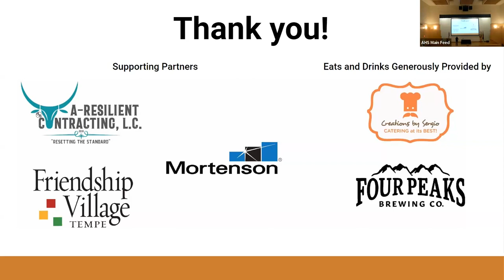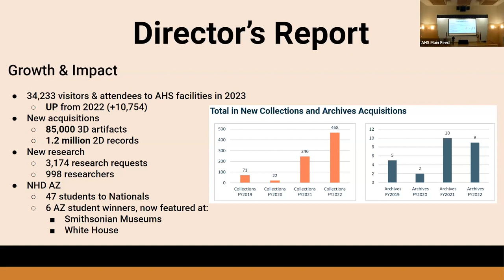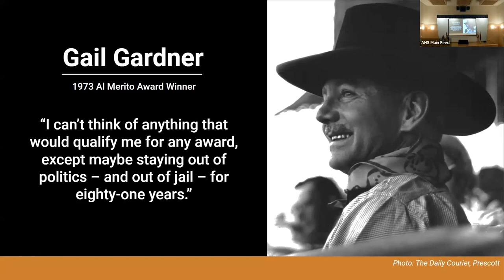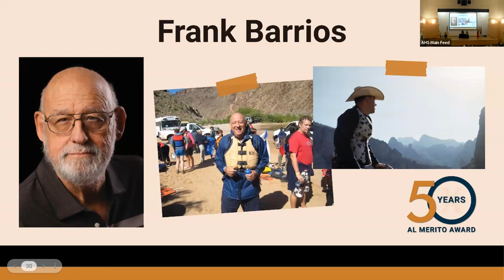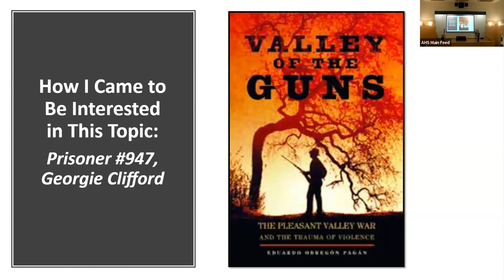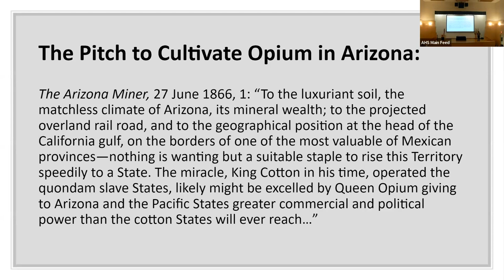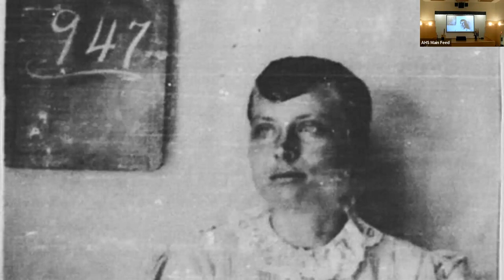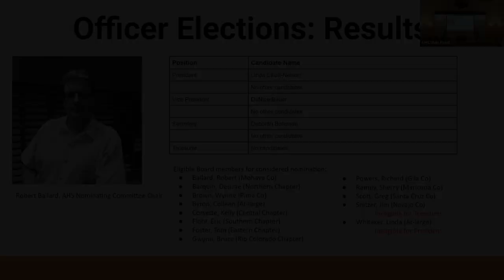2023 AHS Annual Membership Meeting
This is the recording of the 2023 AHS Annual Membership Meeting as it was seen during the live zoom webinar.
For more information about the Annual Membership Meeting and other AHS news, please go